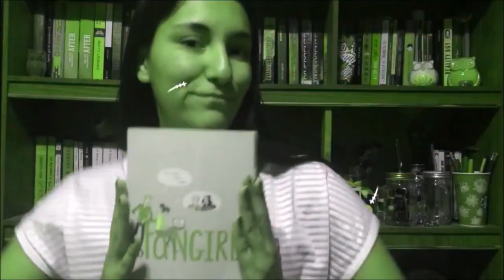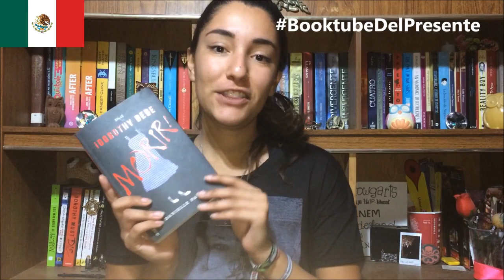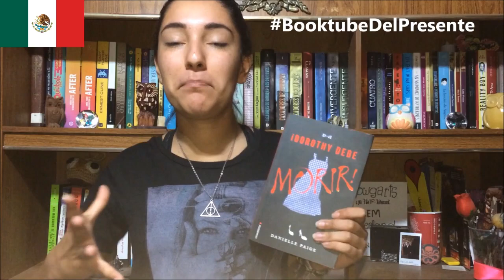Opinión Dorothy Debe Morir | BooktubeDelPresente | Coleccionista de Historias😍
Amigos estoy super feliz de subir este vídeo y poder participar en la  dinámica de Juegos & Retos & Booktube💞
 Aquí les dejo el link de este CANAL que tiene actividades super bonitas para toda la comunidad LBBBE 💞

SI TIENES RECOMENDACIONES DE LIBROS DÉJAMELO EN LOS COMENTARIOS ;D

- MIS REDES -

♥ ALIBRATE ♥
Coleccionista de Historias